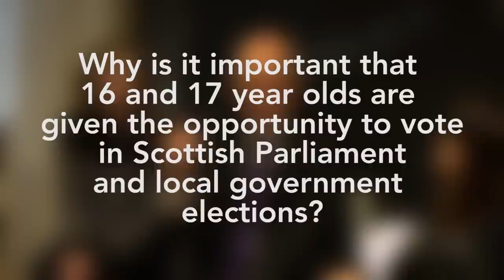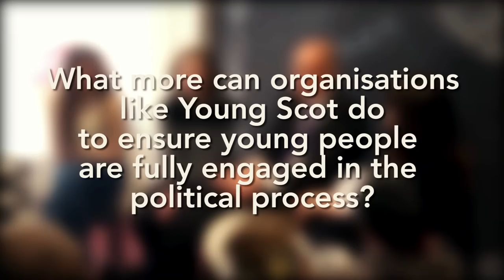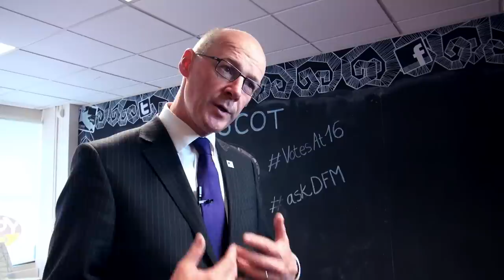John Swinney Discusses Votes at 16 with Young People at Young Scot HQ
What do you think about votes at 16? Young Scot invited Deputy First Minister John Swinney MSP to discuss this with young people.